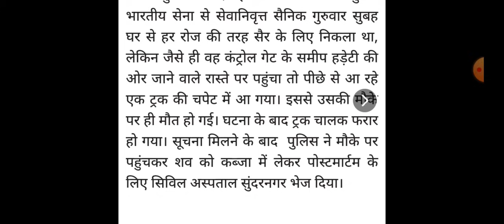हिमाचल में MLA के बेटे की मौत 😭, Himachal Pradesh Breaking News